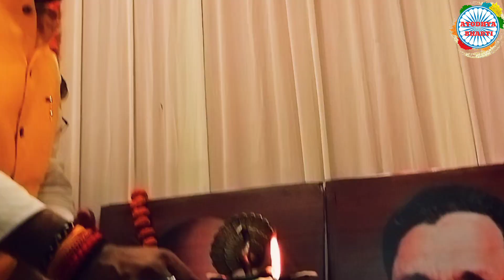उपमुख्यमंत्री बृजेश पाठक ने MODI@20 किताब को जन जन को पढ़ने का किया आग्रह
और प्रधानमंत्री नरेंद्र मोदी की की जम कर तारीफ
brijresh pathak